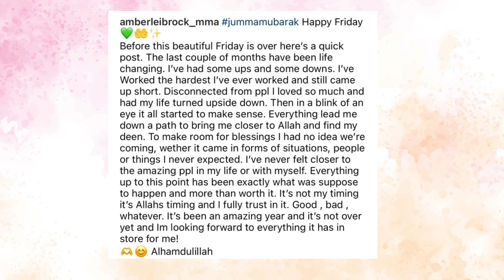American MMA Fighter Amber Leibrock accepted Islam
Amber Leibrock, an accomplished American Mixed Martial Arts (MMA) fighter has announced her conversion to Islam.